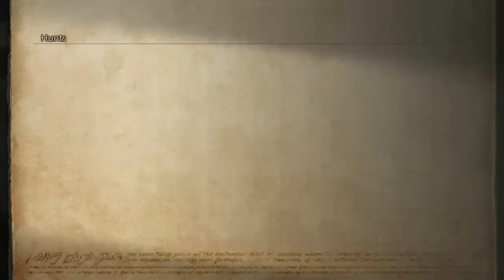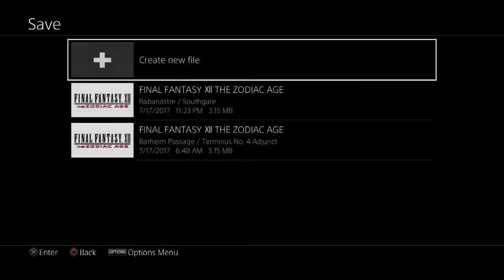Let's Play Final Fantasy XII: The Zodiac Age (Part 7)